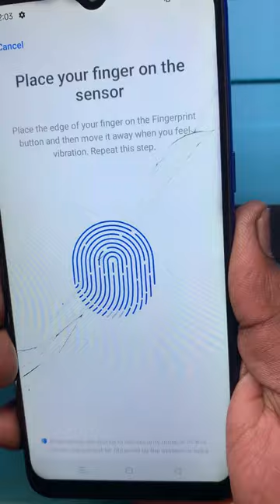Mobile Fingerprint Flex Repair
dc machine
digital multimeter
how to use a multimeter
Solder
cpu reballing
multimeter use
digital multimeter how to use
best multimeter
multimeter tutorial
how to use a soldering iron
ic reballing tricks
multimeter basics
mobile phone repair training
repairing mobile
mobile motherboard repair
soldering paste
mobile hardware repairing course
mobile repairing video
mobile ic reballing
reballing ic
Mothderboard
Repair
Recently Uploaded
double decker ic reballing
mobile components testing & checking
ppd paste
fault finding in mobile phones
mobile motherboard parts name
uv mask
ic reballing tools
mobile repairing short video
microscope mobile phone repair
dead phone repair
soldering paste
mobile ic repairing
cpu reballing
mobile repairing course
mobile repairing
mobile repairing complete course full video
borneo schematic and hardware solution
best microscope for mobile repairing